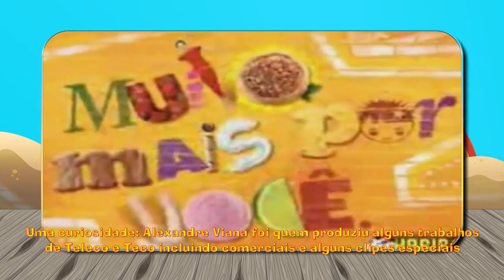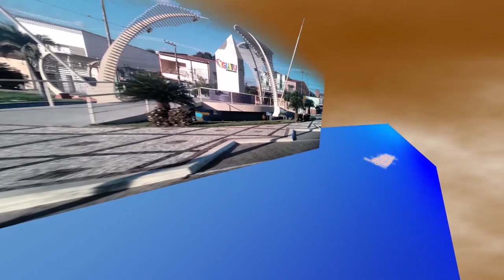Teleco e Teco: relembre a "cópia" mais conhecida de Patati Patatá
Existiram várias cópias do Patati Patatá que existiram por aí e uma delas é da dupla chamada Teleco e Teco, que no início de carreira nos anos 2000 eles chegaram a ter que copiar as ideias do Patati Patatá, lançaram vários produtos e até programa na TV eles já tiveram. Simplesmente copiaram as mesmas ideias do Patati Patatá, até nos DVDs do Planeta Alegria são todas ideias copiadas dos CDs/DVDs de Patati Patatá No Castelo da Fantasia, No Mundo Encantado e Na Cidade dos Sonhos.

Rinaldi descobriu, entrou na justiça e o Teleco e Teco foi obrigado a mudar completamente o visual. Essas e outras curiosidades vamos descobrir em nosso túnel do tempo do Jornal da Engraçadinha.

Lembrando que o primeiro DVD foi lançado em 2007, coincidindo com o lançamento do terceiro volume do "Patati Patatá - O Castelo da Fantasia"

Imagens cedidas: João Araújo, Alexandre Vieira Oficial, RedeTV, Planeta Alegria Produções, Teleco e Teco, Canal Planeta Kids
Edição, Motion Design e Finalização: Adahil Júnior

E na semana que vem não perca mais um túnel do tempo do JE falando da Fadinha do Brasil. Porque só 2 programas passaram na RedeTV e depois acabou? Fique ligado.

Obs.: vídeo não programado

Observações:
1. A RedeTV tentou chamar o Patati Patatá pra participar do TV Kids, mas recusaram e daí chamaram o Teleco e Teco;
2. Um cara que trabalha com Teleco e Teco e também já interpretou o Patati entre 2004 a 2007 era responsável por fazer o amarelinho no grupo Super Feliz que é dos mesmos criadores da "cópia" do Patati Patatá;
Comentário do usuário: Patatá Alegria 2007
3. Que a turma do Teleco e Teco é um mockbuster, ou seja, "cópia" da Turma da Mônica. Dudinha é cópia da Mônica, Luquinhas é cópia do Cebolinha, Gabriel é cópia do Cascão e Alice é cópia da Magali.
4. Créditos ao Canal Patati Patatá World pelo vídeo falando das cópias do Patati Patatá